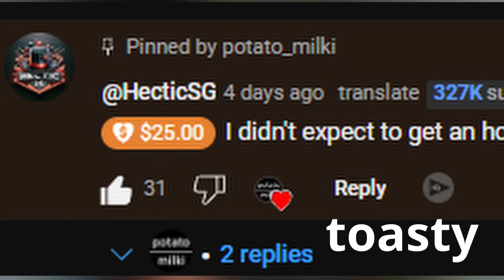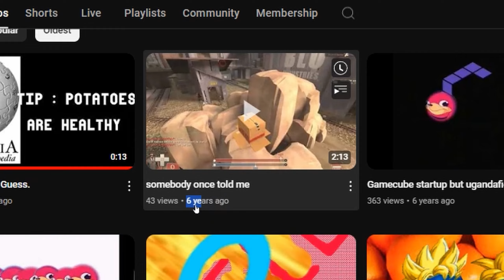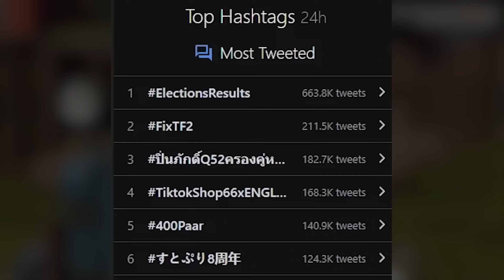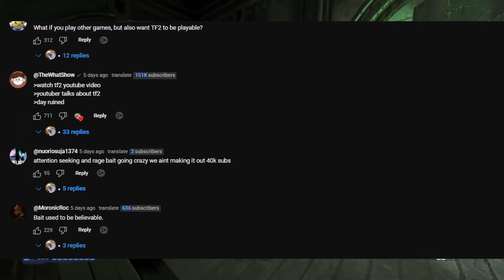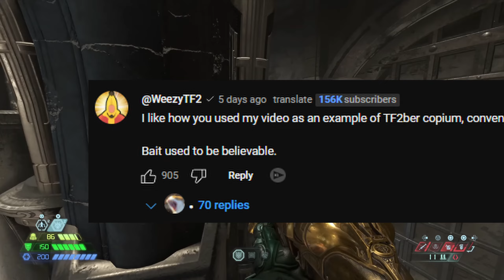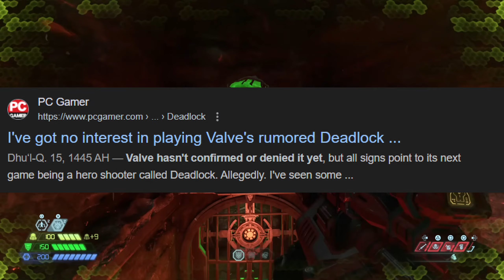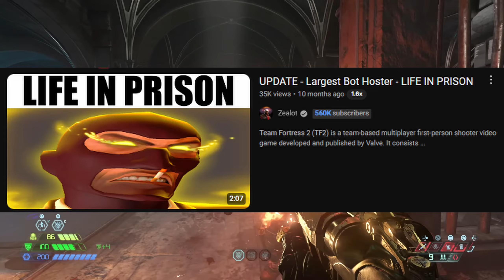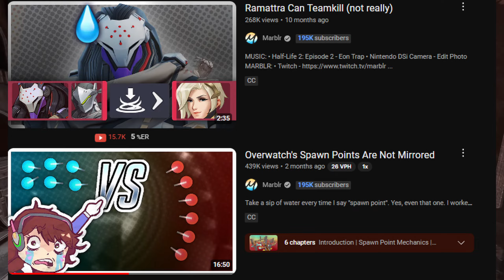fixtf2 The TF2 Fanbase CAN'T take Criticism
doom gameplay by @SmvR

riverciver: @RiverCiver

its crazy how ravenous the team fortress 2 community really is, it either being filled with manchildren or angsty teenagers that think heavy tf2 doing the skibidi is funny, ive NEVER seen this happen before with anyother community, mainly because all of them die out very fast, you could say the same for ultrakill or another random indie game, but tf2 is wayyy differenty

no harassments to mr weezy or thewhat show.